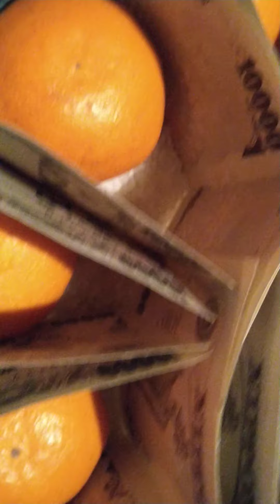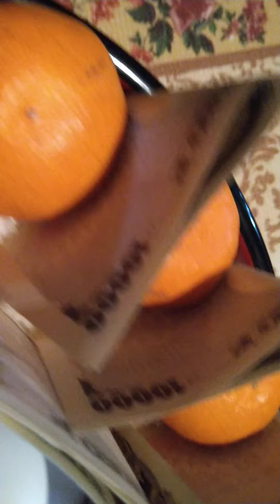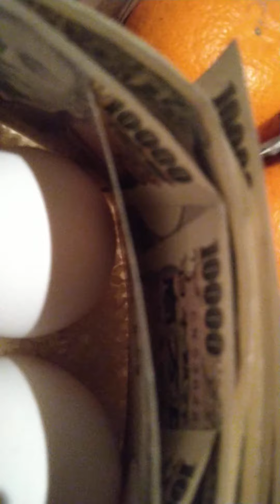☃️🇯🇵PINAY 24-YEARS RESIDENT DITO SA JAPAN🍁Nakikiuso parin sa mga pamahiin nang PHILIPPINES!!🥰👍🇵🇭🆒